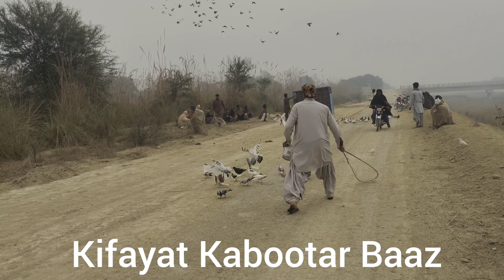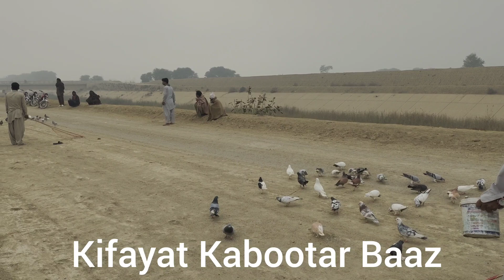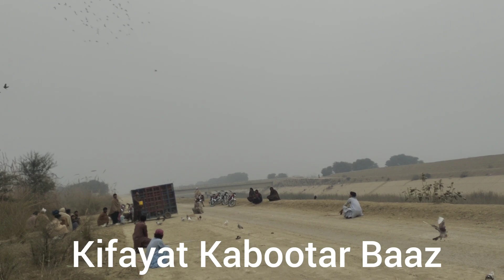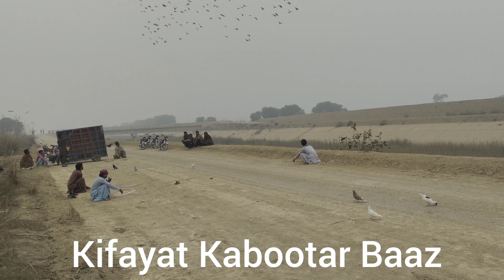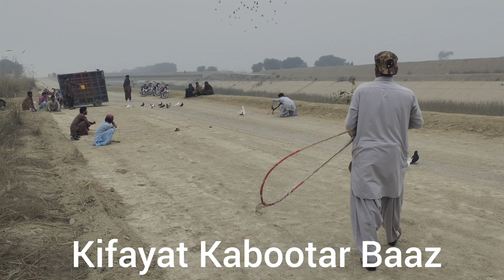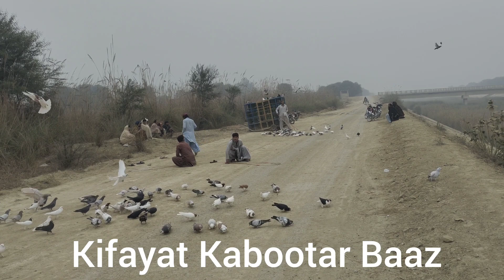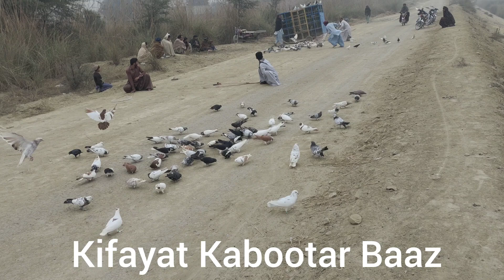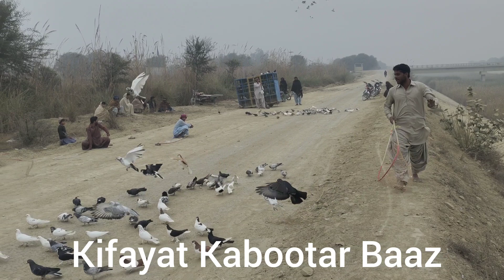Lundi Par Padda Kara Zid Bazi Tahir Hutwani VS Honda Jarwar New Tournament Video pigeons